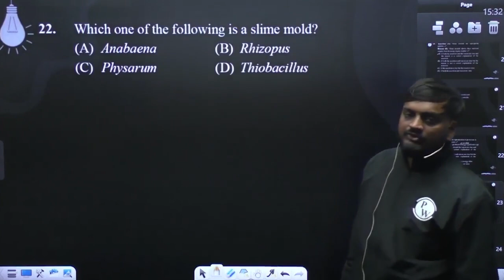Which one of the following is a slime mold?....